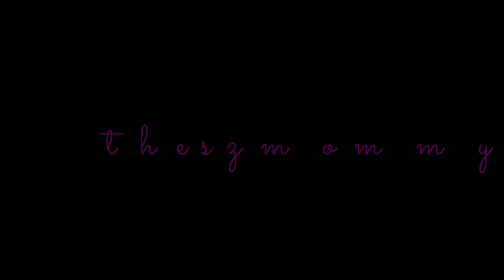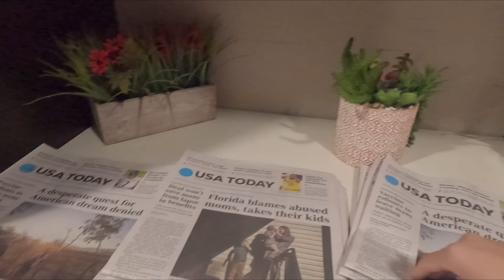THESZMOMMY Vlogs: Christmas with my Family in San Diego CA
Because no pandemic can stop Christmas and we celebrated it while following the Covid19 safety rules such as wearing facemask and keeping our distance from people specially in public places like the hotel, rest areas, shopping malls etc. and lastly, we were only 10 family members celebrating.

Hope you had a Wonderful Christmas🎄🎅

VIDEO EDITOR:
Power Director Premium